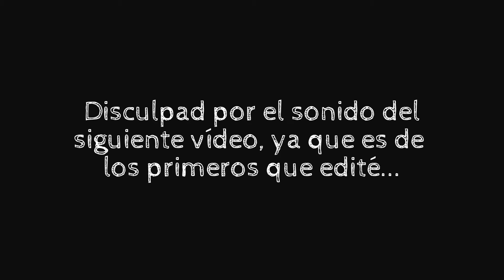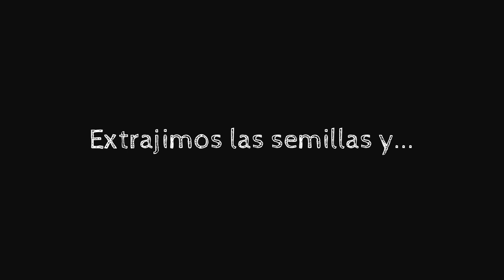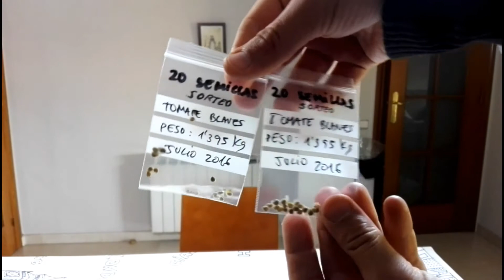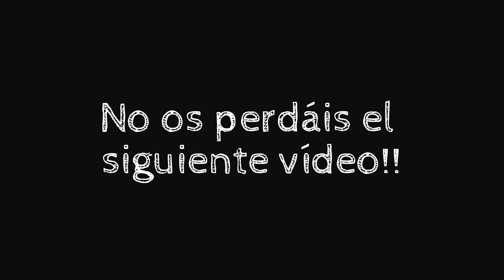Como Participar En El Premio De Los 1000 Suscriptores/Sorteos Y Premios/Mi huerto en el balcón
Muy buenas!! OS TOCA A VOSOTROS/AS! Recordad que el VÍDEO que mandéis, debe de estar GRABADO EN HORIZONTAL Y NO PUEDE EXCEDER DE 1,5 MINUTOS (90 SEGUNDOS) DE GRABACIÓN. Tenéis UNA SEMANA DESDE LA PUBLICACIÓN DE ESTE VÍDEO. PODÉIS ENVIÁRMELOS A ESTAS DOS DIRECCIONES DE CORREO:

ESPERO VUESTROS VÍDEOS!!